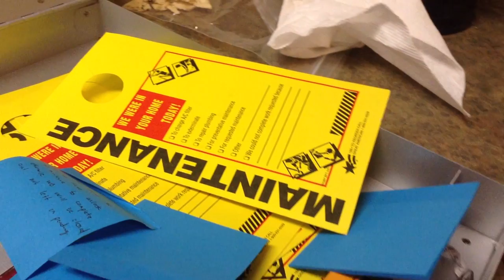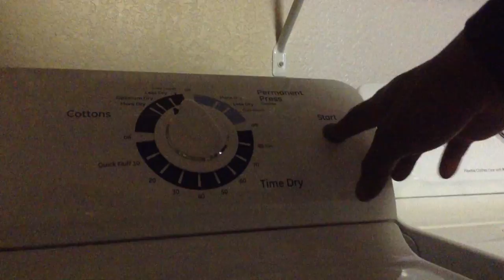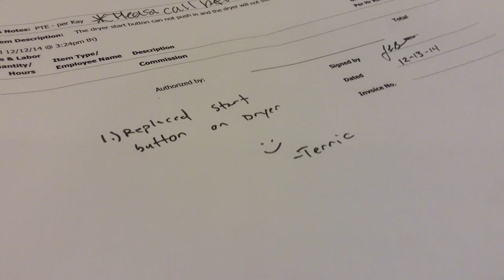When Duty Calls (Episode 1)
A short reality series Directed by UNO B.LA.K.